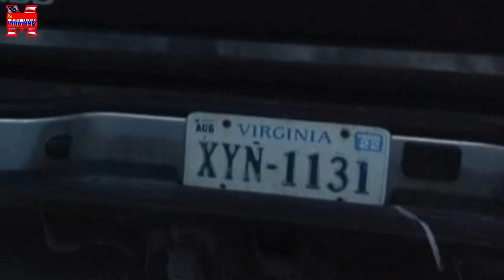Из чего строят дома русские нищеброды в США. Дно иммиграции.